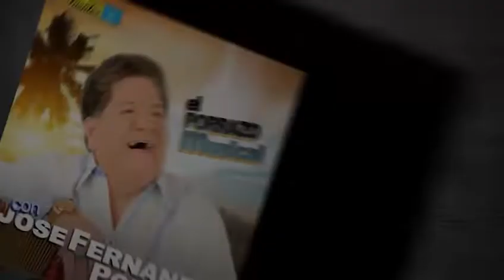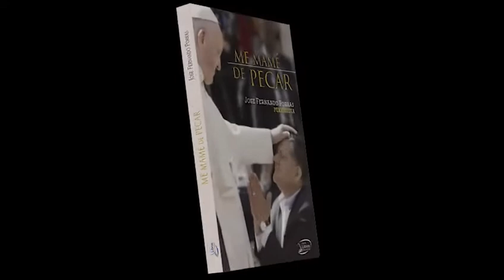José Fernando Porras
30 años de historia